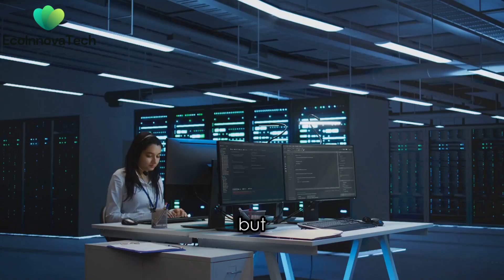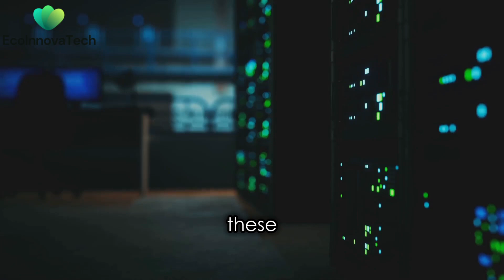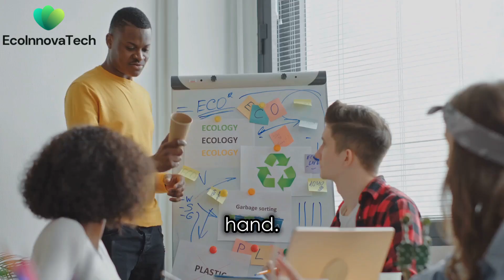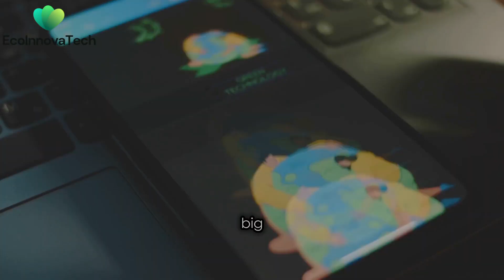The Environmental Impact of Big Tech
The hidden environmental costs of Big Tech in this eye-opening video. From energy-hungry data centers to the growing problem of e-waste, learn how our digital world impacts the planet. Discover solutions for a more sustainable digital future and how you can reduce your tech footprint. Join the conversation on the future of technology and sustainability!

- Big Tech and Sustainability
- Data Centers and Energy Use
- Digital Footprints and Climate Change
- Eco-Friendly Tech Solutions
- Electronic Waste and Recycling
- Renewable Energy for Technology
- Green Technology Innovations